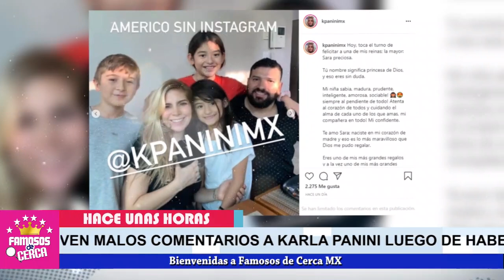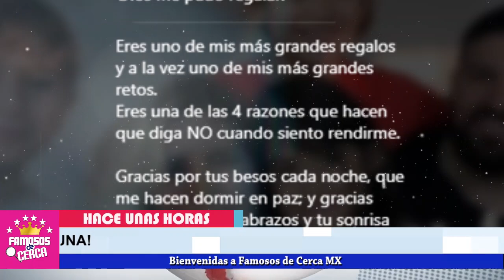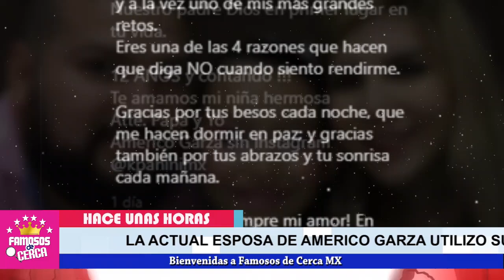😤 ¡ 𝗟𝗘 𝗥0𝗕𝗢 𝗘𝗟 𝗔𝗠0𝗥 𝗗𝗘 𝗦𝗨𝗦 𝗛𝗜𝗝𝗔𝗦 ! 📌 Karla Panini ( 𝗣𝗥𝗘𝗦𝗨𝗠𝗘 𝗤𝗨𝗘 𝗘𝗦 𝗟𝗔 𝗠𝗔𝗗𝗥𝗘 ) De Las Hijas De Luna ⛔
Karla Panini LE ARREBATO EL AMOR  de las hijas de Karla Luna. ya ni se acuerdan se su madre.

 BIENVENIDOS!!!
suelta la sopa
televisa
exclusivas
venga la alegria
tv azteca
polemica
chismes
Entertainment
farandula mexico

¿Qué paso entre Karla Panini y Karla Luna?
¿Por qué es tendencia Karla Panini?
cumpleaños de la hija de karla luna
¿Quién fue Karla Panini?
¿Cuándo se casó Américo y Panini?